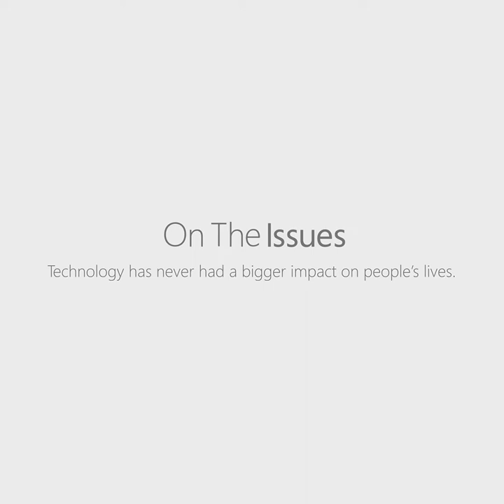Money in 60 Seconds - October 24, 2018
What does the latest market volatility mean for investors and what's the most important quality in a co-founder? It's your Money in 60 Seconds with Sallie Krawcheck!

And go deeper on topics like cybersecurity and artificial intelligence at Microsoft on The Issues